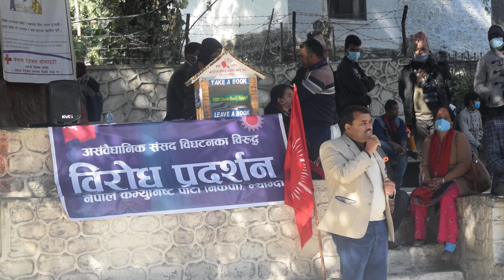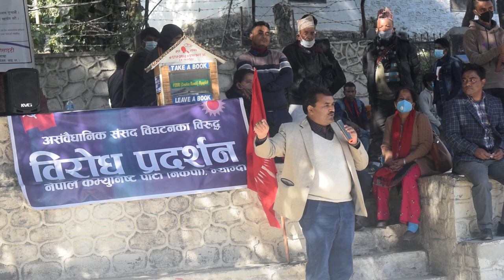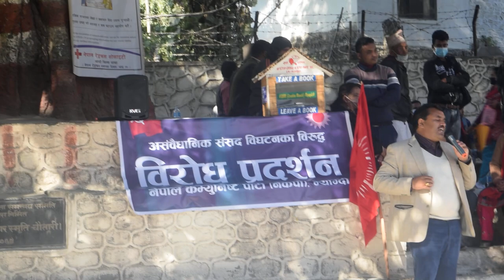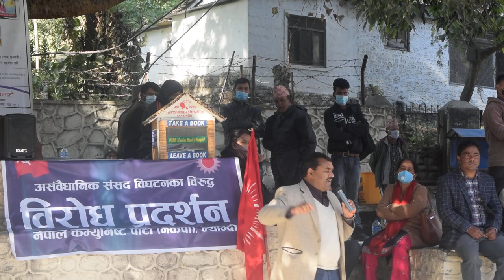सत्ताको भन्दा सत्यको सेवा गरौँ : नेकपा युवा नेता बालकृष्ण सुवेदी | Balkrishna subedi | NCPMyagdi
नेकपा म्याग्दीका युवा नेता बालकृष्ण सुवेदीले सत्ताको सेवातर्फ भन्दा सत्यको सेवा गर्नुपर्ने धारणा राख्नुभएको छ । नेकपा (प्रचण्ड नेपाल) म्याग्दीले आयोजना गरेको प्रधानमन्त्रीको असंवैधानिक संसद विघटनको कदमको विरोधमा आयोजित विरोध सभामा सम्बोधन गर्दै सुवेदीले देश र जनतालाई धोका दिएर संसद विघटन गराईएकाले यस्तो कार्यको विरोध गर्नुपर्ने बताउनुभयो ।